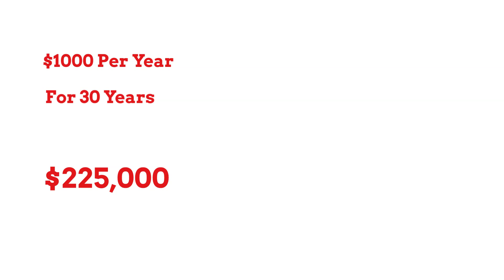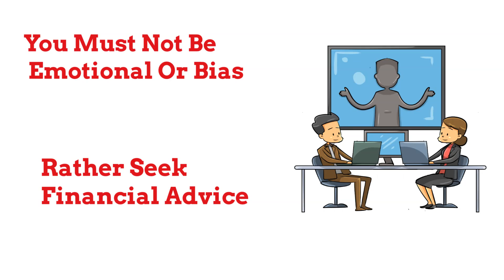Achieveing Financial Freedom (The Psychology Of Money Book Summary)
How To Be Free. The Psychology Of Money Book Summary